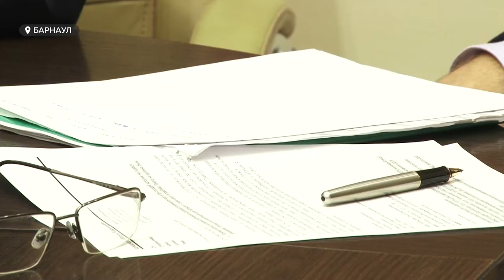Специалисты СГК пообщались с барнаульцами по проблемам теплоснабжения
Почему приходится ждать по утрам 30 минут, чтобы из крана пошла горячая вода? По чьей вине в некоторых барнаульских квартирах температура воздуха не поднимается выше 19 градусов, а где-то настолько жарко, что приходится открывать окна?  На эти и другие вопросы накануне жителям краевой столицы отвечали специалисты Сибирской генерирующей компании. Общение проходило в рамках прямой линии.